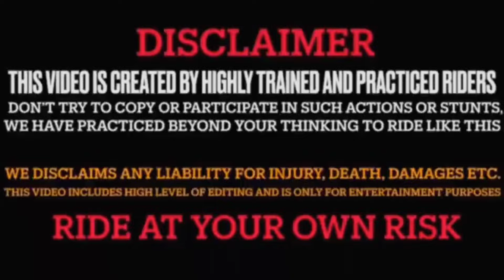Guwahati To Shillong Complete Road Journey 🔥 || Meghalaya Solo Bike Ride 💥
10k karwado jaldi sai ja#ldi Bhai log 🫂

and please dnt skip. full video Dekho
tab samj mai ayega ...
interesting video hai ✌
kui ki app log skip karne sai dekhe maja b nahi ayega 👇
or KCH samaj mai b nhi ayega so 🙏🙏🙏
please aplog aiese hi pyar dete raho or support karte raho humko 🥰
AJ mai jo b hu sab aplog ka wajesai ❤
yetna Sara pyar or support krne ke liye 🥰

x
peace xdxdxdxdxd...

Gopro buy

what do i use for film And Bike accessories
Helmet:- smk/Agv/Ridex
Gloves:- shield
knee Guard:- Alpinestars GP Sport Evo Knee Slider, black-white
Bike:-Ktmduke390 Bs6 model
Mike:-Helmet wireless Earphones
Riding Jacket:- DSD
Riding Pant:- DSD
Riding Shoes:- BBG